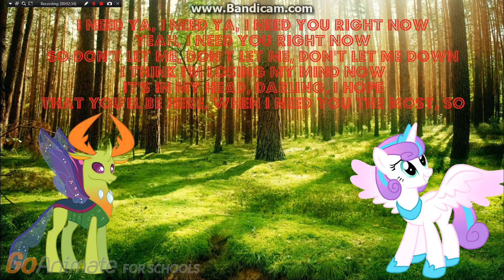Flurry Heart x Thorax - Don't Let Me Down - Lyric Video